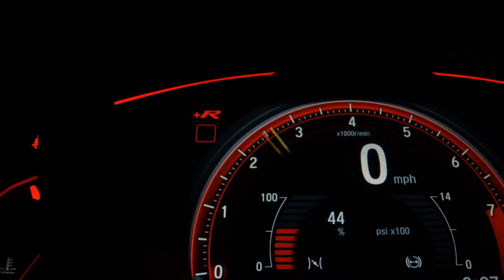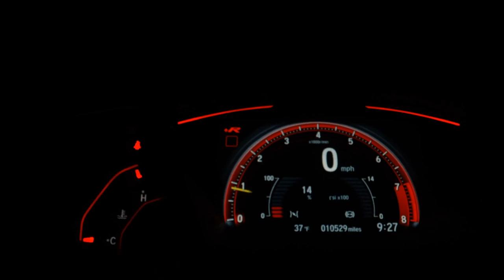MITSUBISHI OUTLANDER - 2015 - Santo André/SP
Dados do Veículo
Veículo: MITSUBISHI / OUTLANDER 2.0 16V
Ano: 2014/2015
Combustível: GASOLINA
Portas: 4 PORTAS
Câmbio: Automático
Cor: BRANCA
KM: 84.343

✅ Alarme
✅ Ar Condicionado
✅ Ar Quente
✅ Desembaçador Traseiro
✅ Direção Hidráulica
✅ Freio ABS
✅ Retrovisores Elétricos
✅ Teto Solar
✅ Travas Elétricas
✅ Vidros Elétricos
✅ Volante com Regulagem de Altura
✅ Limpador Traseiro
✅ Air Bag Lateral
✅ Kit Multimídia
✅ Trio Elétrico
✅ Piloto Automático
✅ Entrada USB
✅ Bluetooth
✅ Porta Copos
✅ Trava Elétrica Central
✅ Bancos Elétricos
✅ Ar Digital
✅ Sistema ISOFIX
✅ Console Central
✅ Retrovisor Retrátil
✅ Som Original